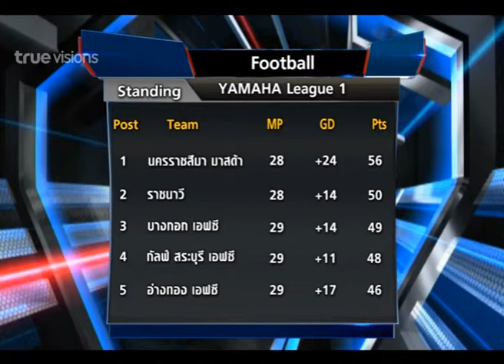SPORTS TODAY | 08-09-2014 (2/2)